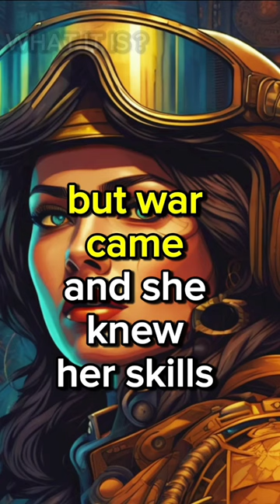Marina Raskova: The Russian Amelia Earhart 👩‍✈️|| night witches, world war 2, soviet union